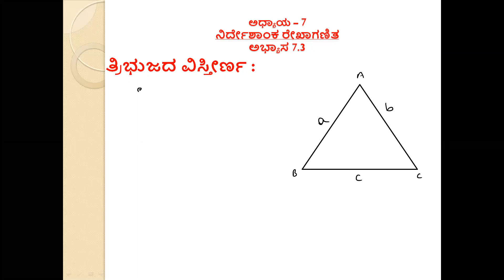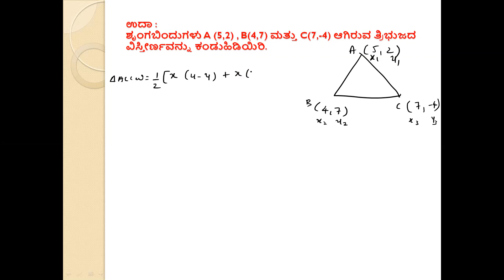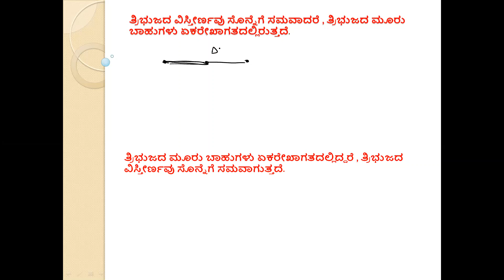Class 10 Maths Ex 7.3 Ch 7 Coordinate Geometry | ಅಧ್ಯಾಯ–7, ನಿರ್ದೇಶಾಂಕ ರೇಖಾಗಣಿತ , ಅಭ್ಯಾಸ 7.3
1) ತ್ರಿಭುಜದ ವಿಸ್ತೀರ್ಣ